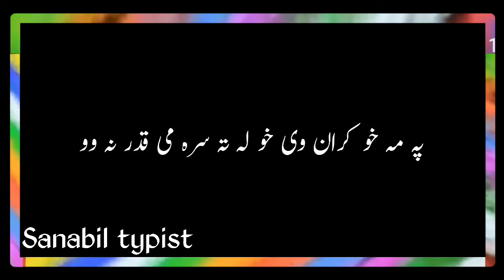Pashto black screen poetry status black screen Pashto poetry WhatsApp status...